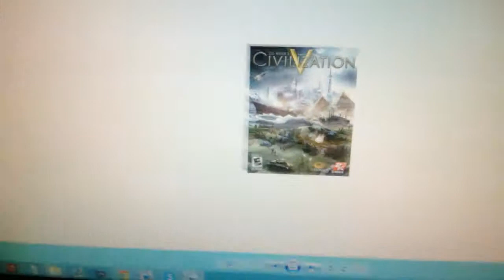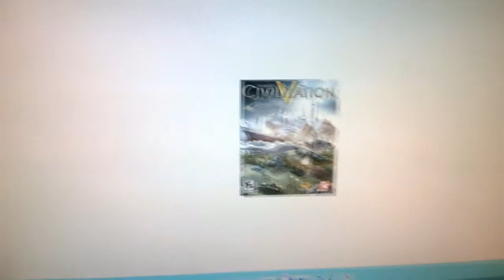Welke serie willen jullie zien op TreuGamerZ?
Je kijkt naar een video van TreuGamerZ ! Mijn naam is Jordy en ik upload met vele vrienden wij uploaden video's in 720, 1080 HD kwaliteit en dit proberen wij dagelijks te doen. Alles is overigens in Het Nederlands (Dutch).
Wij uploaden veel Minecraft Vlogs en andere Games.
Ook doen wij aan Livestreams waar in we veel met jullie als kijkers doen enjoy ;)

Sociaalmedia

➤ SpaceCraft - hier zijn we nog mee bezig!